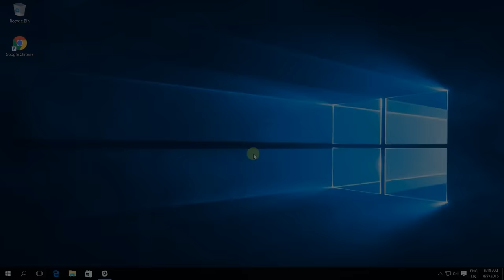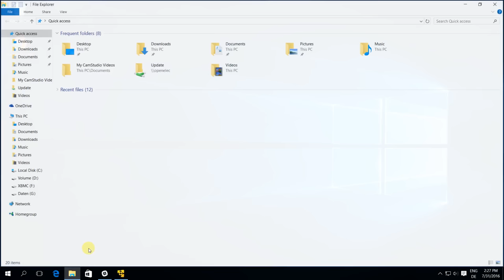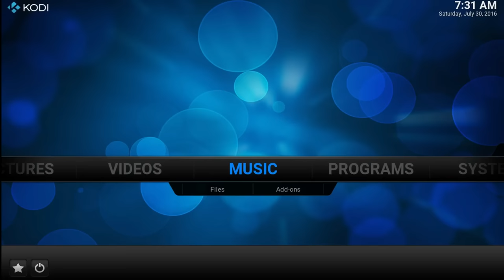Migrating/Updating to LibreELEC from OpenELEC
This video shows you how to update an existing OpenELEC installation to LibreELEC